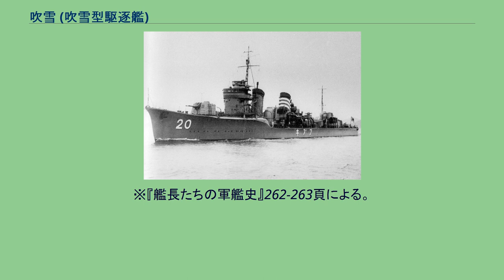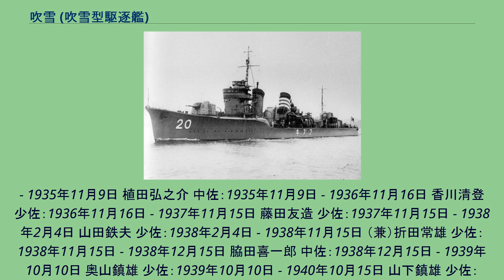吹雪 (吹雪型駆逐艦)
吹雪（ふぶき）は、大日本帝国海軍の一等駆逐艦。
重武装（砲塔式12.7cm連装砲3基と61センチ3連装魚雷発射管を中心に配備し9本の予備魚雷も搭載した）で凌波性に優れた本型の出現は、当時の列強海軍に衝撃をあたえた。
吹雪は吹雪型（特型）駆逐艦の一番艦で、同時に「雪級」の一番艦。
この名を持つ日本海軍の艦艇としては2隻目である（初代は春雨型駆逐艦の吹雪）。
吹雪は1942年10月11日のサボ島沖海戦で沈没し、吹雪型は「白雪型駆逐艦」と改名された。
その後、「初雪型駆逐艦」として再登録された。
第35号駆逐艦の艦名は、既に浦風型駆逐艦浦風で使われていた。
吹雪は舞鶴工作部で1926年（大正15年）6月19日に起工。
6月25日、浦賀船渠で建造の駆逐艦に第三十三号駆逐艦(望月)、本艦に「第三十五号駆逐艦」、佐世保海軍工廠の駆逐艦に第四十号駆逐艦(東雲)の艦名が与えられる。
同日附で「第33号駆逐艦、第35号駆逐艦、第40号駆逐艦」は一等駆逐艦に類別。
「第35号駆逐艦」は1927年（昭和2年）11月15日に進水、1928年（昭和3年）8月1日、「吹雪」と改称された。
改名から間もない8月10日に竣工。
吹雪型初期姉妹艦（吹雪、白雪、初雪、深雪）と共に第11駆逐隊を編制していた。
1930年（昭和5年）12月には南雲忠一大佐が同隊駆逐隊司令を務める。
太平洋戦争開戦時までは、主に中国方面で活動した。
1931年（昭和6年）、吹雪は第11駆逐隊から除籍され、新たに吹雪、東雲、磯波の3隻で第20駆逐隊を編制することになった。
この間、深雪が昭和9年の事故（駆逐艦電と衝突）によって沈没した。
1935年（昭和10年）9月26日の第四艦隊事件で吹雪型の初雪、夕霧は艦首切断の損害を受けた。
艦体強度が問題となり、吹雪も改装されている。
1936年（昭和11年）年末の編制変更により第20駆逐隊は除籍され、吹雪は第11駆逐隊、東雲は第12駆逐隊、磯波は第19駆逐隊にそれぞれ復帰した。
1937年11月に第11駆逐隊は第12戦隊の指揮下において杭州湾上陸作戦（H作戦）に参加し、上陸援護を行った。
1939年（昭和14年）11月、有賀幸作中佐が第11駆逐隊司令に着任。
初雪も第四艦隊事件の損傷を修理して第11駆逐隊に復帰した。
さらに第11駆逐隊は空母2隻（蒼龍、飛龍）と共に第二航空戦隊を編制（司令官戸塚道太郎少将）。
1940年（昭和15年）8月下旬から9月中旬、吹雪はサイパン、ポナペ、トラック泊地等で開かれた演習に参加した。
この間、3隻（飛龍、初雪、白雪）は北部仏印進駐に投入されている。
演習と仏印進駐作戦を終えた11駆（吹雪、白雪、初雪）は連合艦隊期末演習に参加、第二水雷戦隊と共に仮想敵艦（飛龍、蒼龍）に対し雷撃訓練を実施した。
その後、吹雪は1940年（昭和15年）10月11日の紀元二千六百年記念行事に伴う紀元二千六百年特別観艦式に参加する。
第11駆逐隊は第二列の17隻の最後尾（長門、陸奥、伊勢、摂津、凉風、江風、村雨、春雨、夕立、五月雨、漣、綾波、浦波、初雪、白雪、吹雪）に配置されていた。
同年末の編制替えにより第11駆逐隊は第三水雷戦隊に編入され、第二航空戦隊には第23駆逐隊（菊月、夕月、卯月）が編入された。
駆逐隊司令も有賀大佐から荘司喜一郎大佐（のち川内艦長）にかわった。
1941年（昭和16年）9月12日に内示された昭和17年度海軍戦時編制によれば、第11駆逐隊（吹雪、白雪、初雪）は最新鋭の翔鶴型航空母艦（翔鶴、瑞鶴）と第一航空戦隊を編制し、それまでの一航戦（赤城、加賀）は第五航空戦隊となる予定であった。
しかし太平洋戦争の勃発により、吹雪以下第11駆逐隊が同大戦で空母機動部隊に配属される事はなかった。
1941年（昭和16年）12月の太平洋戦争勃発時、吹雪型3隻（吹雪、白雪、初雪）は引続き第11駆逐隊を編制。
荘司大佐が座乗する司令駆逐艦は初雪で、吹雪は駆逐隊3番艦であった。
さらに第三水雷戦隊（司令官橋本信太郎少将：旗艦川内）に所属し、南遣艦隊（司令官小沢治三郎中将：旗艦鳥海）の中の一隻として南方作戦に参加した。
開戦と同時にマレー半島上陸船団護衛、ボルネオ島攻略戦、クチン攻略作戦船団護衛等の諸任務に従事した。
マレー沖海戦では12月9日に日本海軍は戦艦プリンス・オブ・ウェールズを含んだイギリス東洋艦隊Z部隊の北上を...